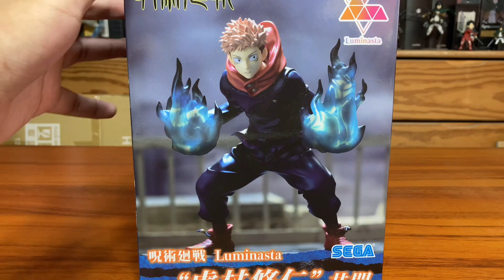¿LA MEJOR FIGURA DE YUJI ITADORI? 🧐| Sega Luminasta | Unboxing | Jujutsu Kaisen | Boxtification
¡Hey!, ¿qué hay de nuevo? En esta ocasión te traemos el Unboxing de la Figura Sega Luminasta de Yuji Itadori. Disfrútalo.